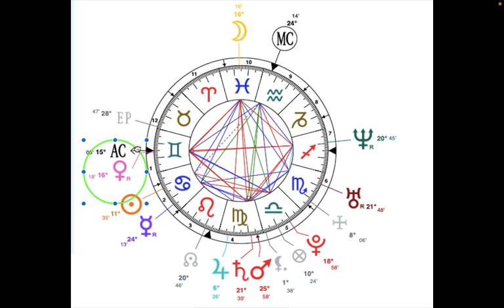Olivia (Lisa) Munn Astrology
Birth Chart Analysis for Lisa Olivia Munn.